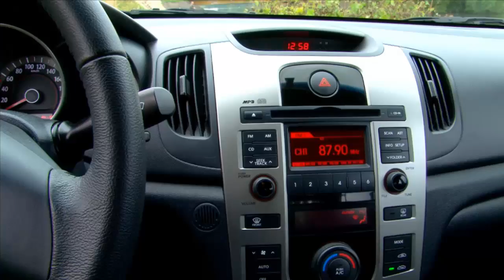Тест Kia Cerato: учимся у корейцев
Kia Cerato. Простой корейский седан для тех, кто не любит выделяться. Так было раньше -- теперь все иначе.
Дата публикации: 16 сентября 2009 13:58